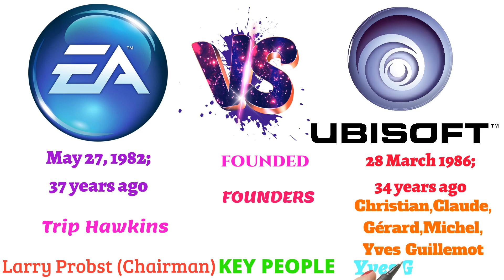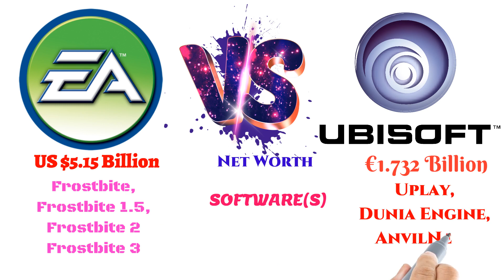EA vs Ubisoft Comparison 2020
🎮Welcome Guys 🔥
EA vs Ubisoft Comparison

🎮The Technical Gamer Presents EA vs Ubisoft Comparison